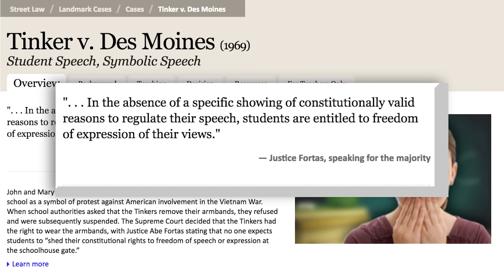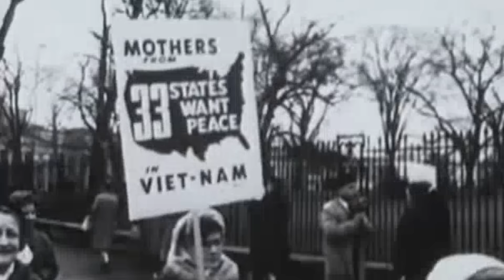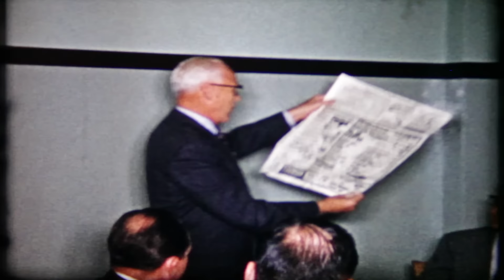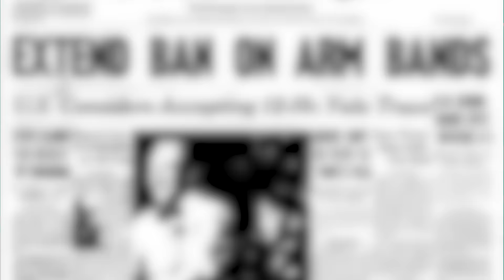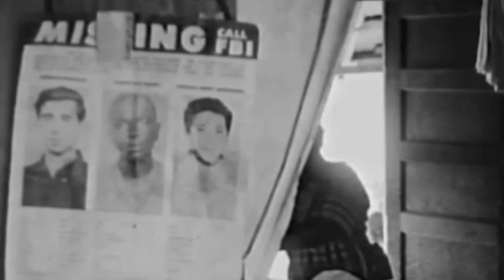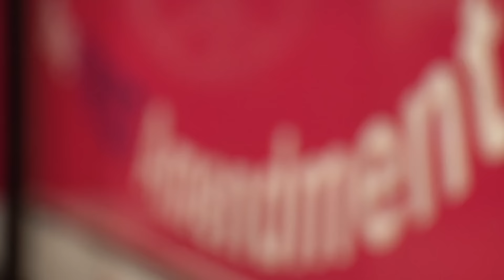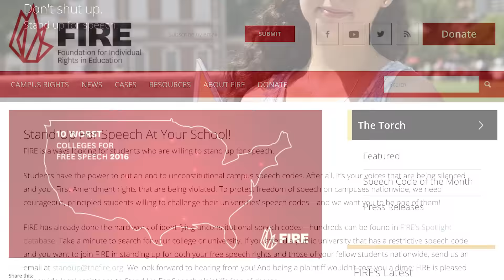From Black Armbands to the U.S. Supreme Court: Mary Beth Tinker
Her journey started with wearing a black armband to school and proceeded to the landmark Supreme Court case Tinker v. Des Moines Independent School District (1969), but it by no means stopped there: Mary Beth Tinker, namesake of the Tinker decision, continues to be a free-speech icon.

Interviewed by Robert Corn-Revere, the eminent First Amendment attorney who represents FIRE’s Stand Up For Speech Litigation Project plaintiffs, Tinker sheds light on her case and the state of student speech rights today, connecting the past with the present.

Tinker sets the scene by noting that she and her siblings were raised in Iowa, where their father was a Methodist minister. Both of her parents believed in “putting faith into action,” she explained, and were actively involved in the social gospel movement. This led them to take part in the civil rights movement and the fair housing movement. It made sense, then, that all of the Tinker children were influenced by their parents’ advocacy and social consciousness.

“My parents came from World War II very concerned about the good people who say nothing and allow things, like Nazism, to take hold. So they really believed that you have to speak your conscience,” Tinker said.

When the Mary Beth, her brother, and their friend Christopher Eckhardt saw the violent scenes of the Vietnam War on the news, they felt compelled to take a stand against the war. They decided to wear black armbands to school to mourn the dead on both sides of the war. Having learned of the planned protest, the school district preemptively banned armbands, so the students were suspended for wearing them. Unable to convince the school district that the armbands were protected forms of expression, the Tinkers decided to contact the American Civil Liberties Union and sue the school district.

Losing at both the district court and appeals court levels, the case seemed doomed. “I thought we would lose the whole thing,” said Tinker. “No big important judge is going to rule that kids can break the rules.”

Fortunately for free speech, the Supreme Court sided with the Tinkers, famously saying that “[i]t can hardly be argued that either students or teachers shed their constitutional rights to freedom of speech or expression at the schoolhouse gate.” The decision in Tinker v. Des Moines has served as the modern foundation for students’ right to free expression.

Though Tinker remains the best-known legal precedent for student rights, Tinker cautions that students must also recognize the effects of self-censorship. She said:

"The fear of being unpopular is causing kids to censor themselves. I want to tell kids and encourage kids that popularity is not the most important thing because that can change. Look at me, I was suspended from my school in 1965. Last fall I went back to the school and they rolled out the red carpet. I have my very own locker at Harding Junior High—forever!"